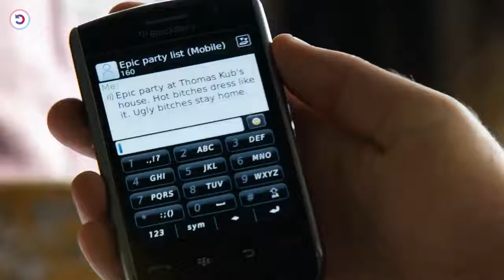Party That Changed Their Lives | Latest Hollywood Movies | Latest Movies Explained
Look at Me, I'm The Captain Now | Latest Hollywood Movies | Latest Movies Explained